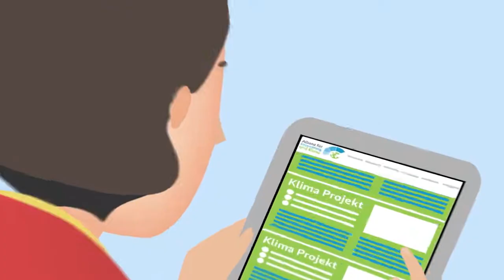Decker Allianz für Entwicklung und Klima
Mit der Allianz für Entwicklung und Klima beschreiten wir neue Wege beim Klimaschutz. Gemeinsam mit Unternehmen, Verbänden und Kommunen stellen wir uns klimaneutral und unterstützen Projekte zum Klimaschutz in Schwellen- und Entwicklungsländern.

Schaut auch auf unseren Social Media Seiten vorbei